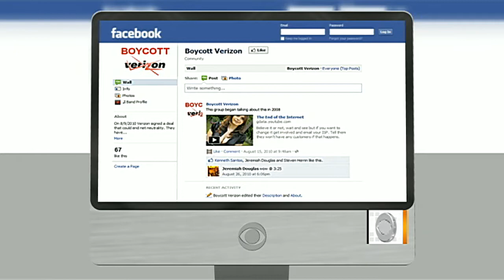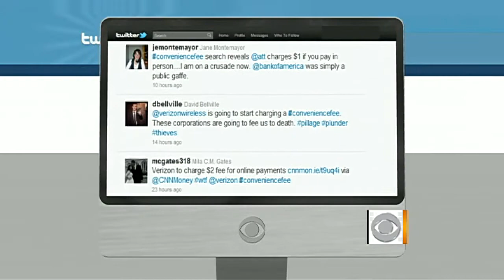Verizon backs down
Just 24 hours after announcing an extra $2 charge for online and debit card bill payments, Verizon backed down after enormous customer backlash. Rebecca Jarvis speaks with Carmen Wong Ulrich about it.